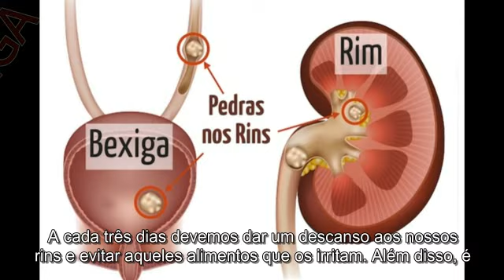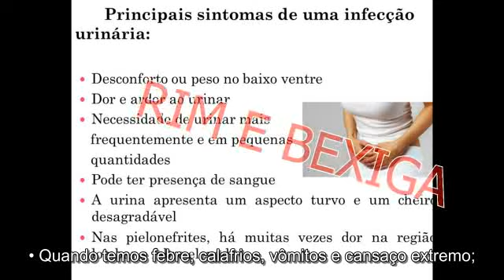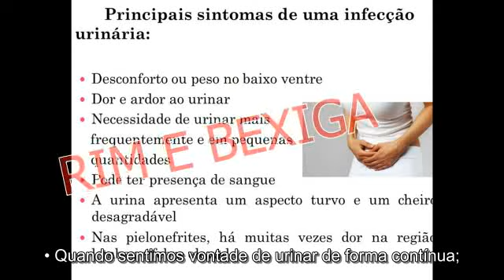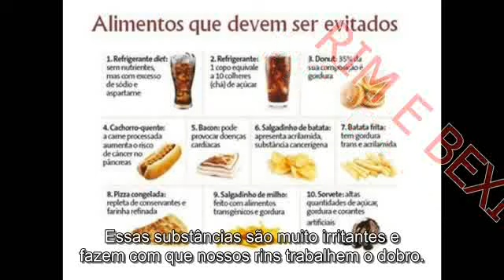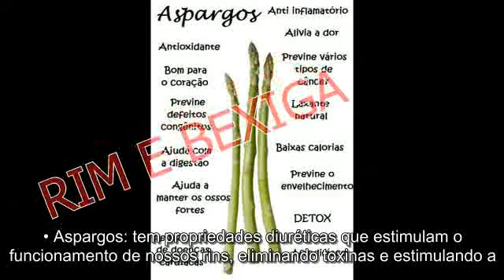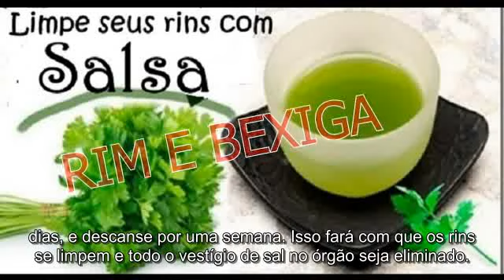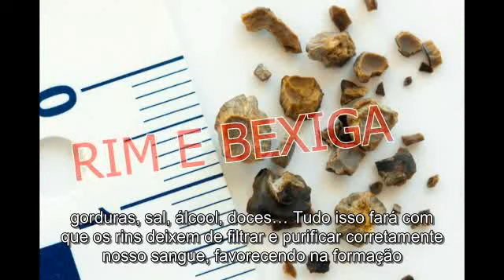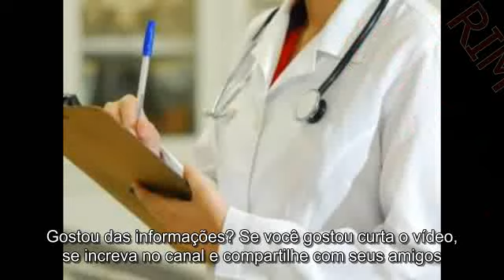✅ COMO CUIDAR DE SEUS RINS E DA BEXIGA?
Como cuidar de seus rins e bexiga?
A cada três dias devemos dar um descanso aos nossos rins e evitar aqueles alimentos que os irritam. Além disso, é importante aumentar o consumo de verduras cruas e sucos de vegetais.
Os rins e bexiga são dois órgãos essenciais em nosso corpo, não são básicos apenas para o sistema urinário, mas também formam parte do sistema linfático, atuando junto a fígado para eliminar toxinas de nosso organismo e eliminar resíduos que se encontram em nossas células.

• Problemas de controle vesicular: incontinências ou déficits na retenção;
• Infecções;
• Dificuldades para filtrar o sangue corretamente;
• Mudanças na parede da bexiga (já que não se pode reter tanta urina como antes);
• Bloqueio da uretra.
Quando devo consultar um médico?
• Mediante qualquer sinal de infecção urinária;
• Quando temos febre, calafrios, vômitos e cansaço extremo;
• Quando sentimos vontade de urinar de forma contínua;
• Quando sentimos dor ao urinar.
Dicas para cuidar dos rins e bexiga
Cuidar de nossa alimentação é algo básico e essencial para manter a saúde dos rins e bexiga em bom estado. Por isso, a seguir indicaremos algumas dicas que influenciarão diretamente na alimentação e serão benéficas para essa finalidade.
Limpar os rins e bexiga a cada três dias
Se a cada três dias, dermos um descanso aos nossos rins estaremos aumentando seu tempo de vida e bom funcionamento e, além disso, protegendo a saúde de nossa bexiga. Mas como fazê-lo? De um modo muito simples, a cada três dias eliminaremos de nossa dieta os seguintes alimentos:
• Café
• Álcool
• Bebidas açucaradas e gasosas
• Alimentos com altos teores de proteínas
• Sal
Essas substâncias são muito irritantes e fazem com que nossos rins trabalhem o dobro.
Sucos adequados
• Suco de mirtilo: seu poder antioxidante e protetor do sistema imunológico evita infecções, impede a aderência de bactérias à parede da bexiga. Além disso, é depurativo, por isso é importante que o consumamos diariamente se possível.
• Suco de cenoura: além de muito saboroso e refrescante é ideal para purificar o sangue e facilitar o trabalho dos rins.

• Suco de uva: é uma fonte maravilhosa de minerais, nos ajuda a eliminar o ácido úrico e promove a regularização do ritmo cardíaco.
Verduras adequadas

Devemos considerar um dado importante: consumir frutas e verduras cruas é um aspecto realmente indispensável. A razão? Elas nos oferecem enzimas vivas que perdemos se as cozinhamos e que são básicas para o processo de limpeza de nosso organismo.
Por isso recomendamos que sejam consumidas cruas sempre que possível. A seguir citaremos alguns exemplos de verduras adequadas para cuidar desses dois importantes órgãos.
• Aspargos: tem propriedades diuréticas que estimulam o funcionamento de nossos rins, eliminando toxinas e estimulando a evacuação de urina;
• Espinafre: rico em minerais nos desintoxica e nos ajuda a limpar os rins;
• Salsão: perfeito para saladas e inclusive infusões. É diurético e rico em minerais.
• Beterraba: excelente para desintoxicar os rins.
• Vagem: excelente para os rins.
Plantas medicinais
• Urtiga e dente de leão: são diuréticas, limpam os rins e eliminam o ácido úrico.
• Salsa: não importa como consumimos crua ou em infusão, é uma erva excelente para limpar os rins. Para isso basta ferver um feixe de salsa durante 10 minutos em 2 litros de água, depois deixamos repousar, coamos e colocamos na geladeira. Tente consumir em cinco dias, e descanse por uma semana. Isso fará com que os rins se limpem e todo o vestígio de sal no órgão seja eliminado.
Devemos saber que a saúde de nossos rins e bexiga depende basicamente de nossa alimentação, assim devemos evitar alimentos ricos em gorduras, sal, álcool, doces… Tudo isso fará com que os rins deixem de filtrar e purificar corretamente nosso sangue, favorecendo na formação de cálculos renais e surgimento de problemas cardíacos.
Já que é nossa responsabilidade cuidar de nossa saúde para alcançarmos uma boa qualidade de vida, não seria demais prestarmos atenção especial em nossa alimentação.
Incluir nela alguns dos alimentos que citamos acima, adicionando a nossa rotina um pouco de exercícios físicos diários além de dias mais relaxados, evitando situações de estresse.
Se fizermos isso, nosso corpo notará, nossa saúde melhorará e sem dúvidas valerá a pena.
*O acompanhamento se um profissional da área é fundamental para uma boa saúde